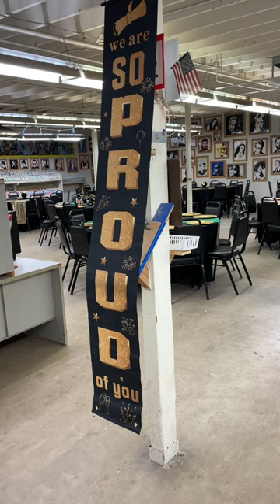Las Artes Graduation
Congrats to the students who received their GED from Las Artes Arts and Education Center on March 9.

Las Artes combines structured classroom study with community art projects to prepare students age 17-22 for the GED tests. Their murals, ceramic tiles and other artwork can be seen across Pima County.

Qualified case managers coach and counsel students on a variety of issues ranging from language barriers to anger management to legal intervention, which enables the students to be more successful in the classroom.